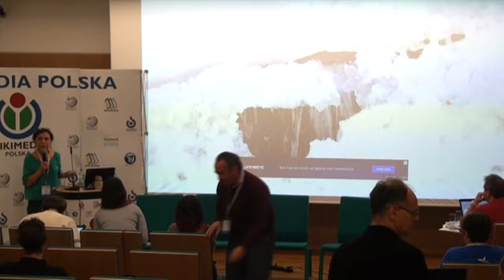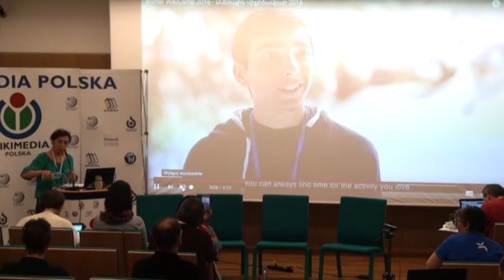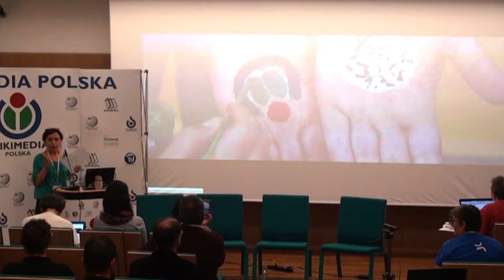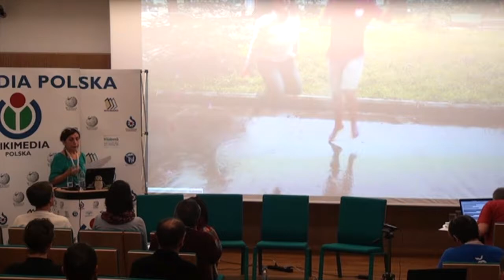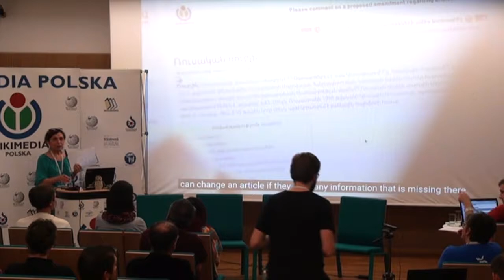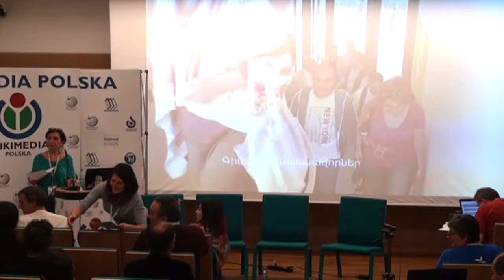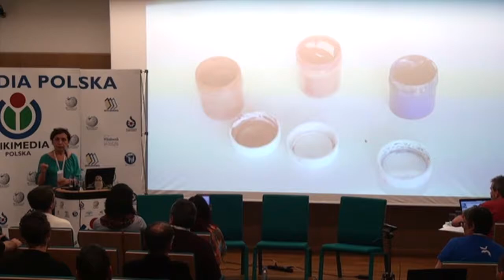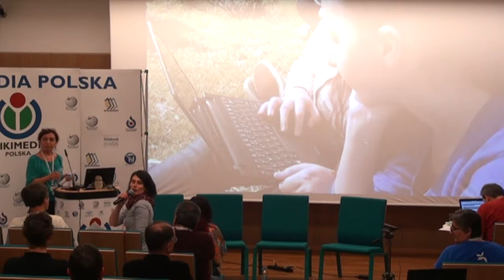Ecosystem of Wikieducation in Armenia – Susanna Mkrtchyan